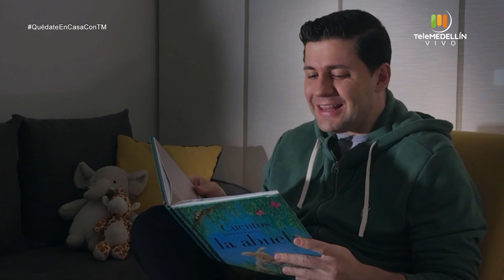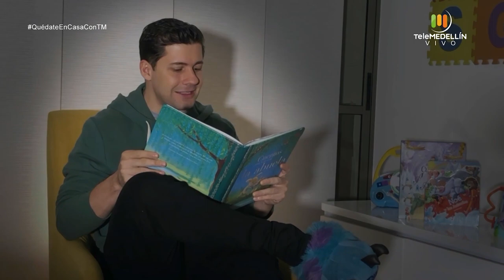¿Cómo practicar NATACIÓN en CUARENTENA? [Padres es Apuros] Telemedellín